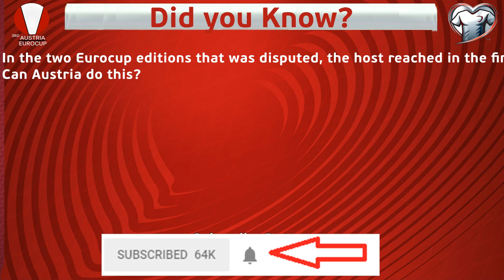Slovakia vs. Belgium | 3rd Austria Eurocup Qualifiers | PES2017 | 60fps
Read description. This is the third edition of the Eurocup Qualifiers, the finals this time, will be held on Austria.
All UEFA member associations are eligible to compete in the qualifying competition, with the hosts Austria qualifying directly to the finals.
Then, the 54 remaining teams will be divided in nine groups of six teams with the top two placed teams in each group and the best
third-place team qualifying directly.
The eight remaining third-placed teams contest two-legged play-offs to determine the last four qualifiers for the finals.

The pots and groups are located in the spreadsheet.